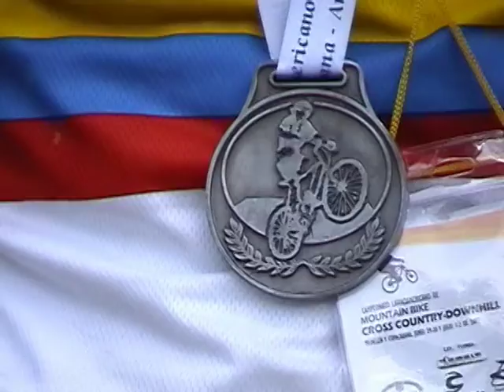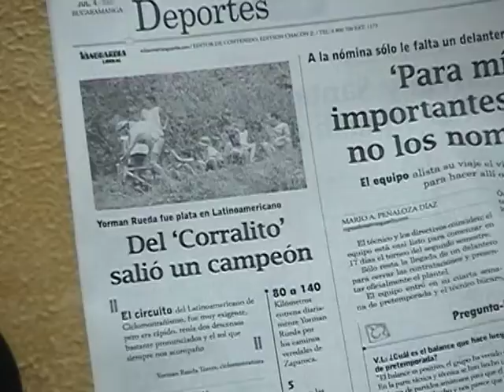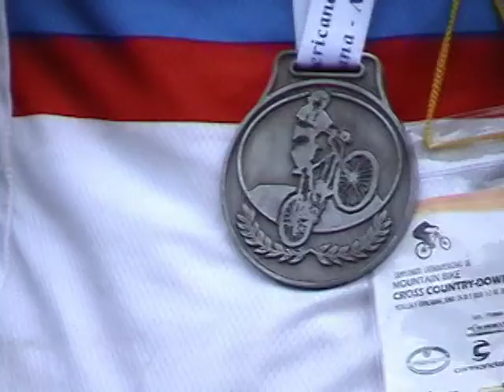Personajes con Yorman Rueda Torres